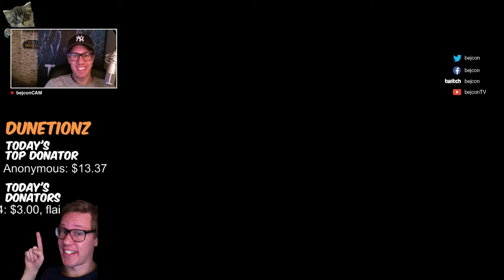FINALLY OVER?! - Bejcon Plays Outlast - Part #14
FAVORITE & LIKE ► Much appreciated and helps me out a LOT!

Hey, I hope you enjoyed this video - Leave a comment bellow and tell me what you thought of it!